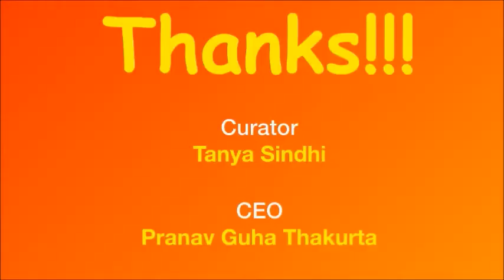Dr Anju Tandon Principal BHARATIYA VIDYA BHAVANS MEHTA VIDYALAYA